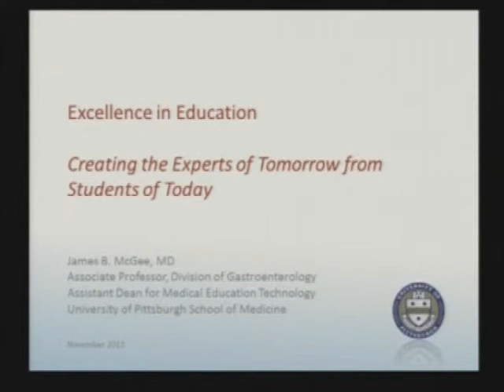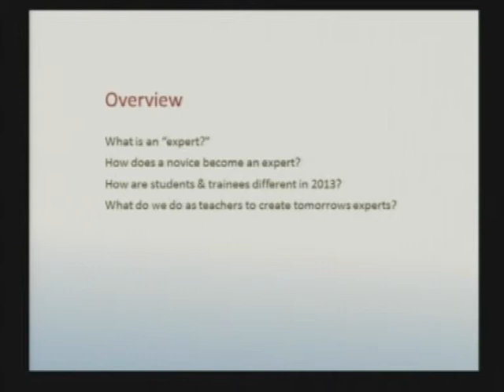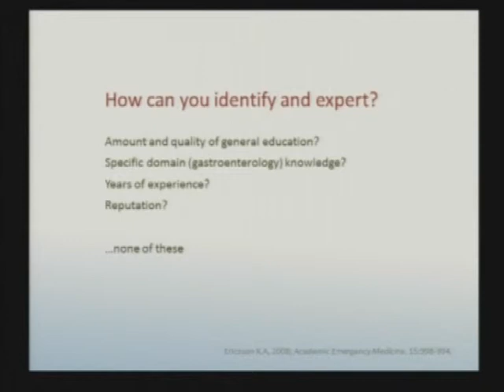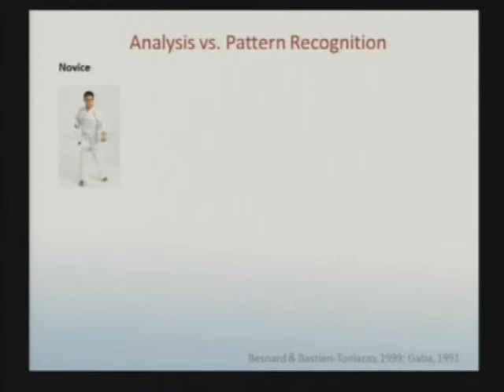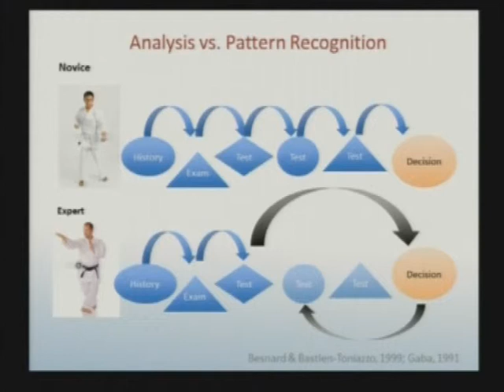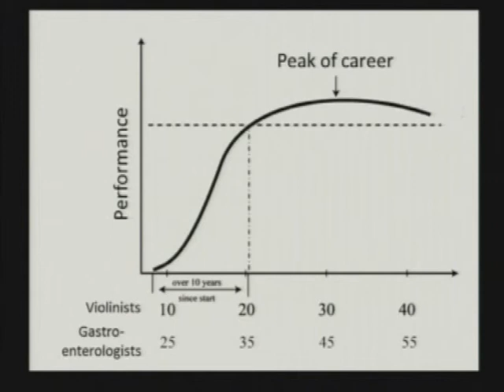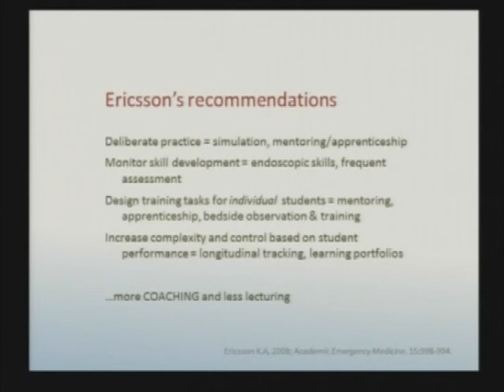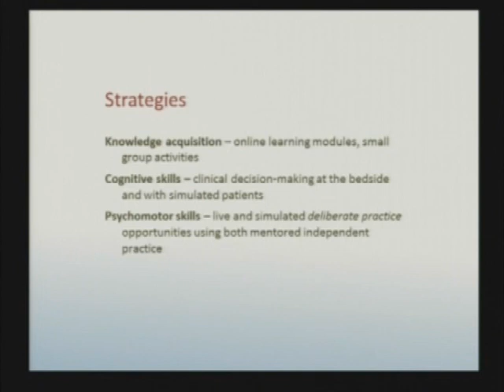Excelencia en la educación médica español - James McGeen, MD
ACADI 2013 Congreso Nacional de Enfermedades digestivas
Viernes 14  de Noviembre de 2013
Salón Rojo
Bogotá Colombia